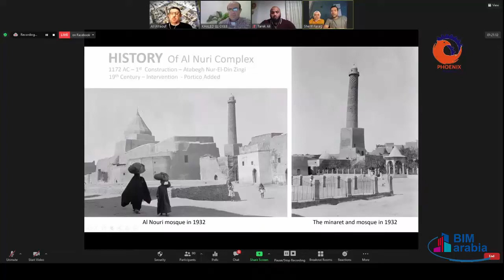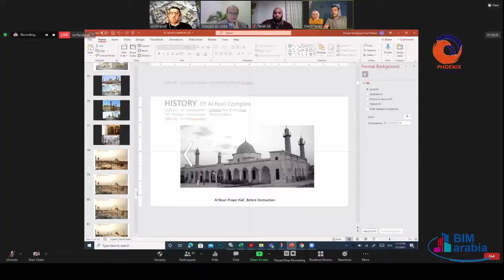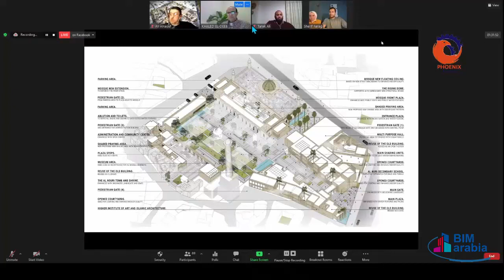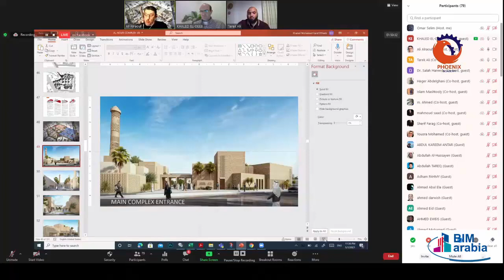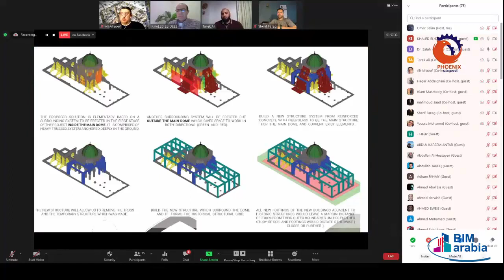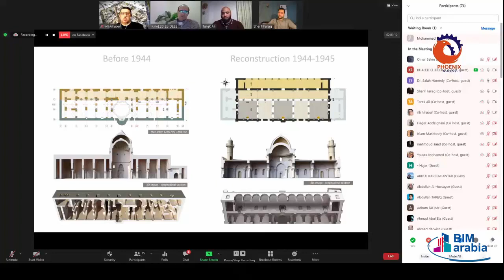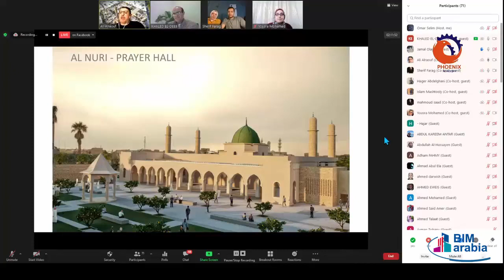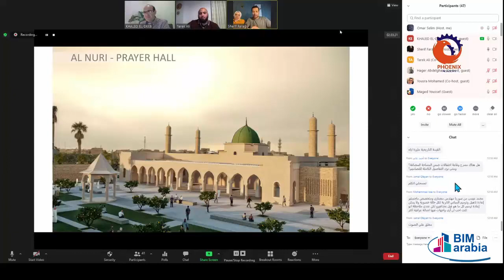الفريق الفائز بمسابقة اليونسكو المعمارية لإعادة بناء مجمع جامع النوري في الموصل